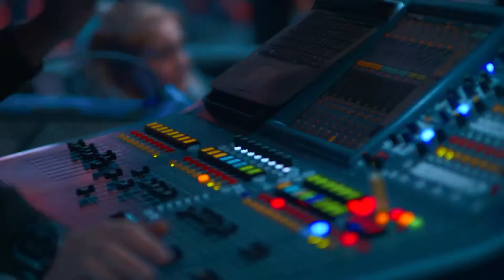Huawei P20 Fed Street Festival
Huawei P20 Festival 🎥🔥💪
It was an awesome time at the Huawei Festival. Great energy, awesome people and a lot of rain!
Check out a little highlight video we made there!

Piotr Kwasnik (KwasnikPictures)